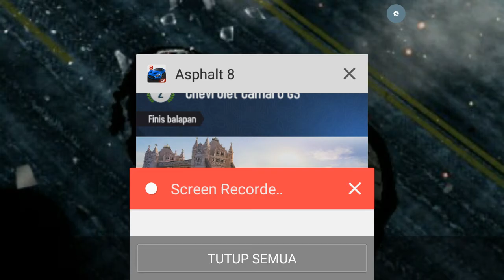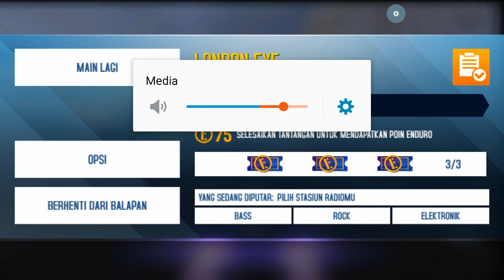Gua Memilih Main Yang Sangat Rendah Di Asphalt 8 Karena Medium Virus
Driver Triplicate Girl